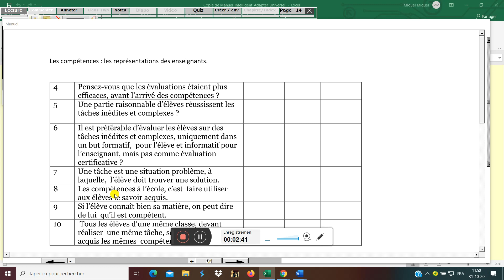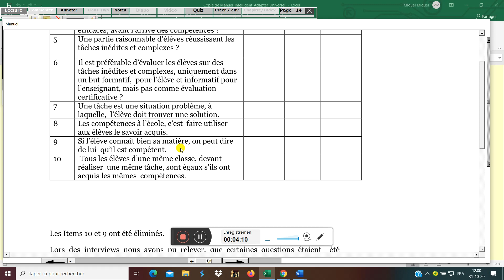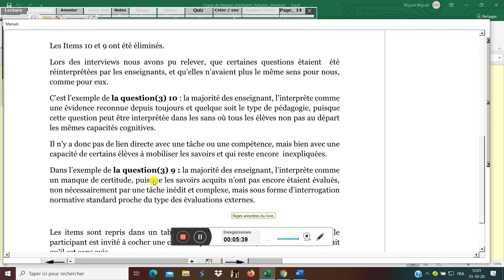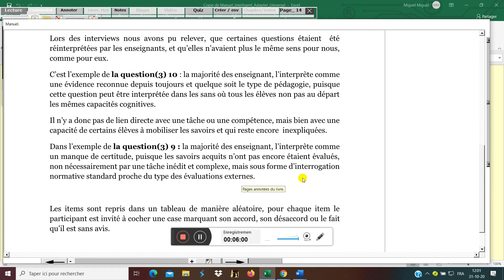Les compétences : les représentations des enseignants. _page 14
Débriefing  sur des items sur les représentations des enseignants.

plus d'explication:
Un exemple de cour :

Quelques vidéos explicatives du livre numérique intelligent.
Diapo
3:01